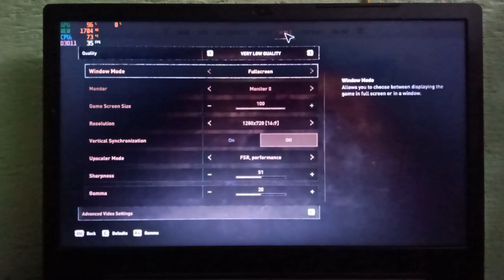Dying Light 2 Game Tested on Low end pc|i3 8GB Ram & Intel UHD 620|Fps Test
My Laptop Specs:
8gb Ram (Dual channel 4gb+4gb)
Intel uhd 620 graphics
240gb SSD
1Tb Hdd